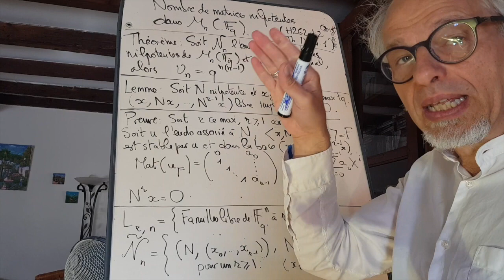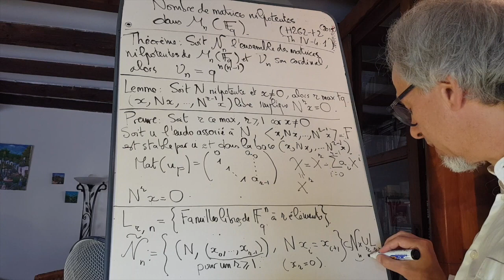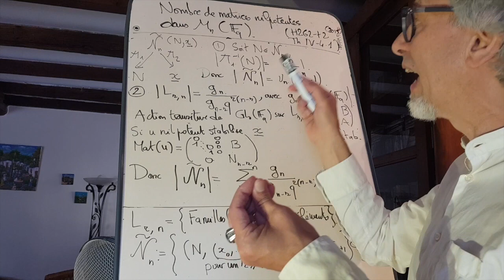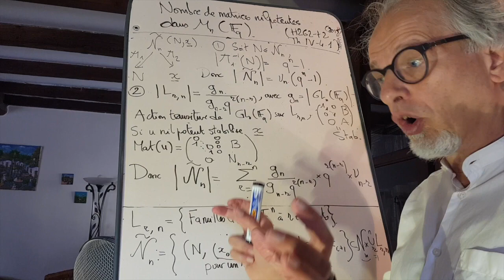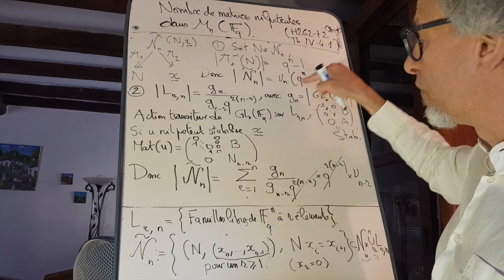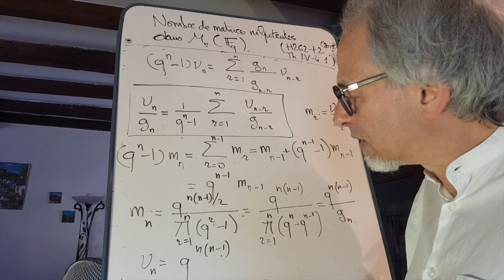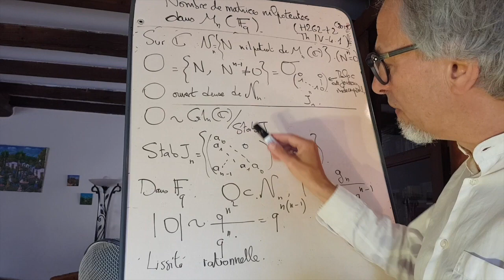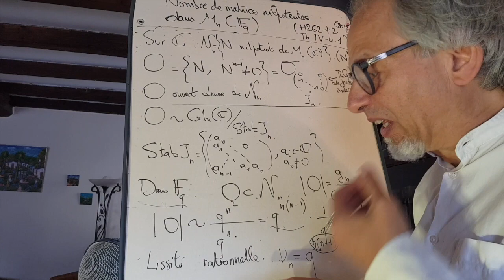Nombre de matrices nilpotentes sur un corps fini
Le cardinal du cône nilpotent sur un corps fini fournit une formule bien intrigante (c'est le cardinal d'un espace vectoriel du corps fini alors que tout le monde sait que ce cône n'est pas un sous-espace vectoriel!). On tente une méthode sous forme "développement 15 minutes" que l'on peut trouver dans H2G2 tome 2 (2015) Chapitre IV-Théorème 4.1. Une autre méthode est disponible dans Carnet de Voyage en Algébrie, en utilisant le lemme de Fitting.